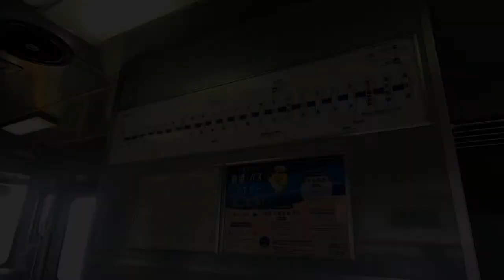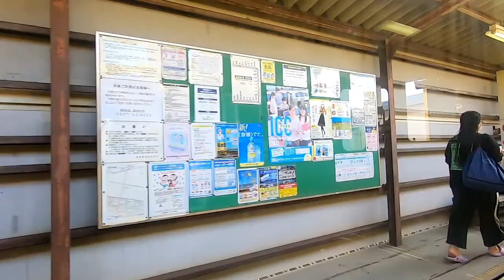島原鉄道とJR長崎本線長与回りに乗ってみた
諫早市のゲーセン巡り直後に小野駅から島原鉄道に初乗車　その後諫早駅での短い乗り換えを成功させて長崎本線の単線非電化旧線区間にこちらも初めて乗ってます